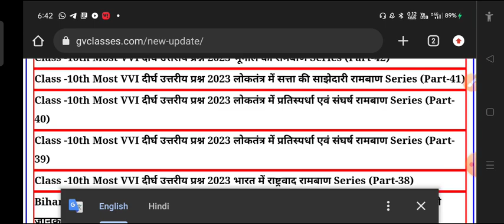रामबाण सीरीज पार्ट 50 | दीर्घ उत्तरीय प्रश्न 2023 के लिए | bihar board |Up board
ABOUT CHANNEL

Hello bachho
Welcome to Sr classes
Sr classes youtube channel Bihar board ke bachho ke liye No 1 youtube channel hai jaha se regular padhayi karke har saal Bihar board ke State Topper tatha District Topper nikalte hai.
Agar aap ne bhi top Bihar board top karne ka aur ek uncha mukam hasil karne ka sapna dekha hai to aaj hi Sr classes family se jud jaye aur apne sapne ki or pahla kadam badha de.

Content provided by Sr Classes 👇👇👇

Bihar Board
Class 10 Science Bihar board
Reflection of light in hindi
Reflection of light
Prakash ka prawartan
प्रकाश का परावर्तन
10 class physics chapter 2
Bihar Board
Refraction of light in hindi
Refraction of light
Prakash ka apwartan
प्रकाश का अपवर्तण
10 class physics chapter 3
Class 10th physics chapter 3 in hindi
Manav netr
Human eye
10 class physics chapter 3
10 class physics chapter 4
Class 10th physics chapter 4 in hindi
Vidhut dhara ka chumbakiy Prabhav class 10
Chemistry class 10 chapter 1 in hindi
Carbon and its compound in hindi
Class 10 chemistry chapter 4
कार्बन और उसके यौगिक
धातु और अधातु
धातु और अधातु class 10 Chemistry
Metal and non metal in hindi
Class 10 chemistry chapter 3
Acid base and salt in hindi
अम्ल भस्म और लवण
Class 10 chemistry chapter 2
Chemical reactions and equations in hindi
रासायनिक अभिक्रियाए और समीकरण
Awart sarni class 10
Class 10 biology
10th class biology chapter 1
Jivo me janan
Control and coordination in hindi class 10
Class 10 math
10th class math bihar board